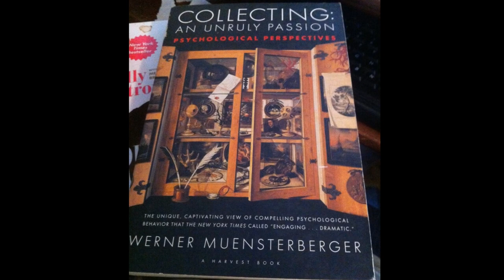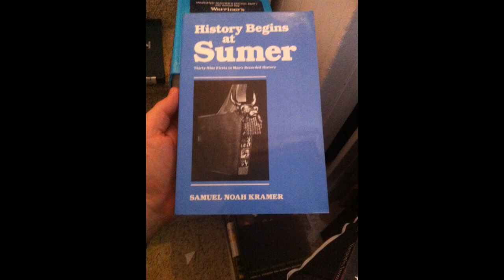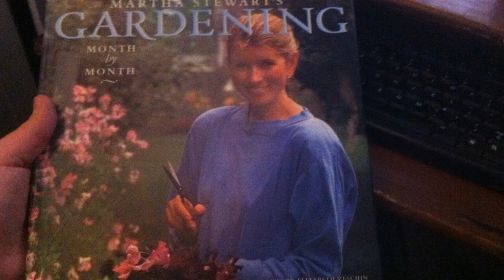BOOK HAUL To Sell On Amazon FBA | What Sells? | Make Money Selling Online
I run a men's clothing boutique on Ebay. If you are looking for a great place to buy quality, high end men's clothing of all materials and sizes, sold by a professional, then check out my Ebay store

I only recommend products and services that I personally use.

Heavy Duty adjustable storage shelves
Dell Axim Tool For Book Scanning
Barcode Reader For Dell Axim
Photography Lighting Setup
Quality Male Mannequin for Clothing - B00GNHNV5A
Void Fill Newsprint
Cheap tape
Quality tape
Storage Bins for shelves
Shipping Label Printer
Shipping Scale for Ebay & Amazon
3x1 FBA Product Labels
Fabric lint Shaver clothing
Extremely Efficient Clothing Rack

I use several services and tools for my business on Ebay and on Amazon. They are all listed here. Check them out!

I run a men's clothing boutique on Ebay and a used book business on Amazon. I source my inventory from a variety of sources and document my experience and talk about the business.